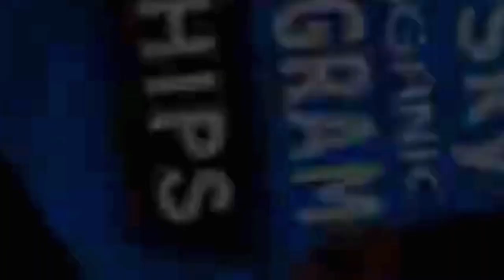Ukeng's Bday Celeb the the Maria Nature's Park, Tayabas Quezon